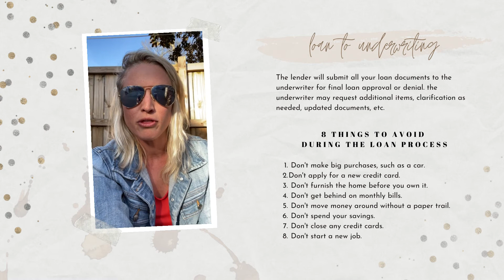Loan Pitfalls to Avoid!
This week we’re talking about pitfalls to avoid while you’re loan is underwriting! Next week ➡️  moving prep 📦📦📦